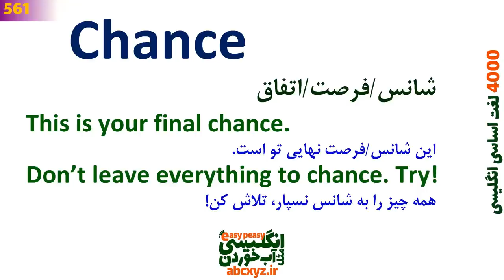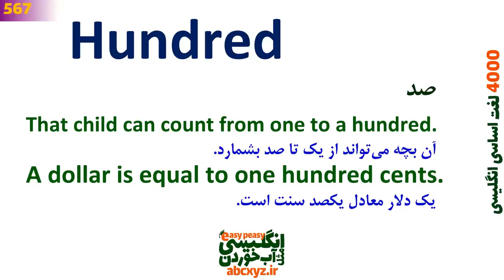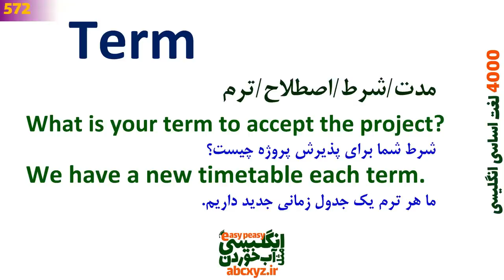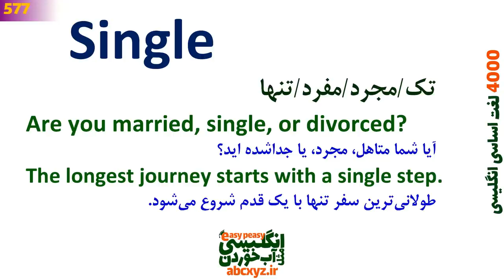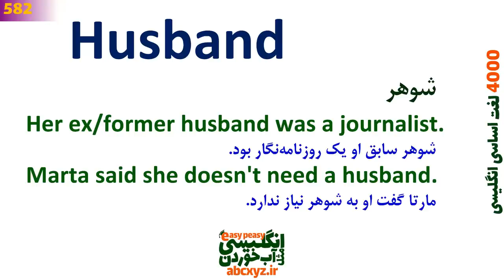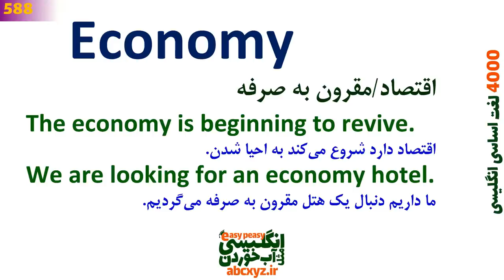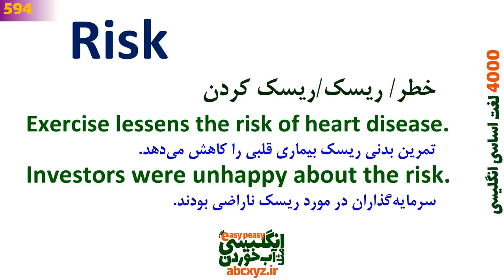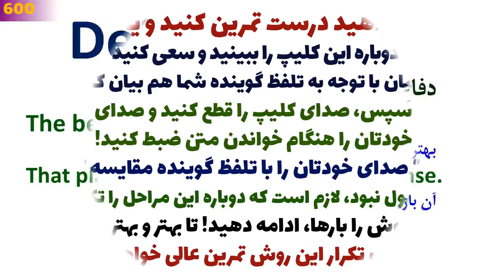درس 15 - 4000 لغات انگلیسی به فارسی | 561~600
لیست منظم و دسته بندی شده ی درسهای چهارهزار4000 لغات اساسی و حیاتی انگلیسی روزمره به فارسی
بخشها و واژگان بیان شده در این کلاس آنلاین:
00:00  درس 15 از سری درسهای 4000 واژگان اساسی انگلیسی
0:01:18 Chance لغت حیاتی با تلفظ درست و جملات روزمره انگلیسی دیکشنری
0:03:21 Brother لغت ضروری با جمله سازی در انگلیسی و گرامر مربوطه
0:04:47 Energy لغت مورد نیاز و کاربردی با مثال و ترجمه به فارسی عبارت
0:06:20 Period لغت حیانی  با مثال از جملات روزانه و ترجمه فارسی
0:08:03 Summer لغت کاربردی انگلیسی با ترجمه و مثال فارسی
0:10:08 Realize لغت مورد نیاز با ترجمه و مثال از جملات روزانه
0:12:16 Hundred لغت مهم  با تلفظ درست و جمله سازی با معنی به فارسی
0:13:55 Available لغت اساسی و کلمه و جمله سازی با مثالهای کاربردی انگلیسی
0:15:56 Plant کلمه ضروری انگلیسی همراه با ترجمه به فارسی و مثال کاربردی
0:17:42 Likely یادگیری لغت مهم  با ترجمه و تلفظ درست انگلیسی
0:19:55 Opportunity لغت ضروری با معنی فارسی و تلفظ و مثال کاربردی
0:22:11 Term لغت کاربردی با مثالها و جمله سازی در انگلیسی روزانه
0:23:39 Short جمله واجب انگلیسی با تلفظ درست و جمله سازی گرامری
0:25:35 Letter تلفظ درست لغت با جمله سازی در انگلیسی واقعی
0:27:18 Condition لغت واجب همراه با معنی و جمله سازی در انگلیسی
0:29:00 Choice لغت اساسی و کلمه و جمله سازی با مثالهای کاربردی انگلیسی
0:31:54 Single معنی و کاربرد لغت و کلمه در انگلیسی با جملات مثال
0:34:16 Rule لغت ضروری و جملات مثال ضروری و کاربردی
0:36:07 Daughter لغت ضروری و کاربردهای درست در انگلیسی با جمله سازی و تلفظ
0:37:46 Administration تلفظ درست در انگلیسی با جملات مثال و تلفظ درست
0:39:23 South معانی لغت مورد نیاز با جمله سازی و معنی به فارسی
0:40:54 Husband لغت و معانی مختلف بر اساس دیکشنری و تلفظ درست انگلیسی
0:42:24 Congress لغت ضروری و جملات مثال ضروری از مکالمه روزمره
0:44:07 Floor لغت مورد نیاز و کاربرد های آن در انگلیسی برای یادگیری زبان
0:45:54 Campaign لغت مورد نیاز با جملات مثال و تلفظ درست
0:47:33 Material لغت حیاتی و کلمه با مثال و جملات کاربردی در انگلیسی
0:49:01 Population لغت اساسی با کاربرد ها و معانی مختلف در فارسی و تلفظ درست
0:50:59 Economy معانی ضروری لغت با جمله های مثال کاربردی از مکالمات انگلیسی
0:52:25 Medical لغت اساسی و کلمه و جمله سازی با مثالهای کاربردی انگلیسی و معنی
0:54:16 Hospital معنی لغت با جمله سازی به انگلیسی و تلفظ درست
0:55:47 Church معنی لغت ضروری همراه با مثال و ترجمه و تلفظ
0:57:24 Close لغت ضروری با تلفظ درست و مثال به فارسی
0:59:03 Thousand لغت ضروری همراه با مثالهای ضروری انگلیسی و تلفظ برای یادگیری
1:00:44 Risk معنی های لغت و کاربرد آن در انگلیسی با جمله سازی به فارسی
1:02:44 Current لغت کاربردی همراه با ترجمه و جمله مثال واقعی
1:04:35 Fire لغت اساسی با معنی فارسی و مثال واقعی از انگلیسی روزانه
1:06:18 Future لغت ضروری با جمله سازی در انگلیسی با ترجمه
1:07:55 Wrong لغت اساسی در انگلیسی با ترجمه به فارسی و مثال و تلفظ درست
1:10:00 Involve کاربرد لغت اساسی  در انگلیسی با ترجمه فارسی
1:11:34 Defense معانی لغت بر اساس دیکشنری زبان اصلی و تلفظ درست
1:13:00  سریعترین متد و تکنیک موثر برای یادگیری زبان انگلیسی
1:14:20  برای همراهی شما با انگلیسی مثل آب خوردن سپاسگزاریم